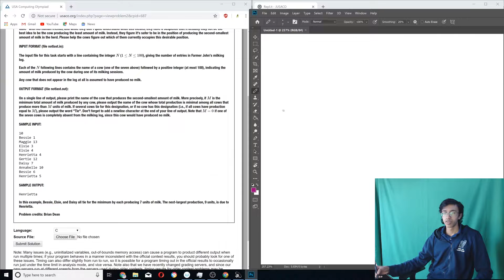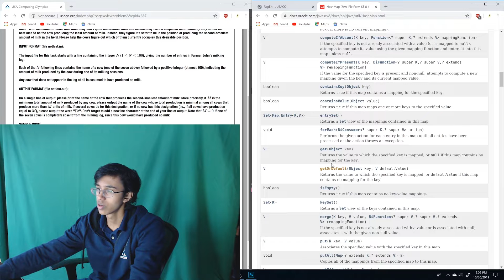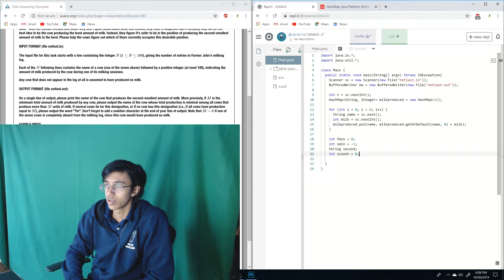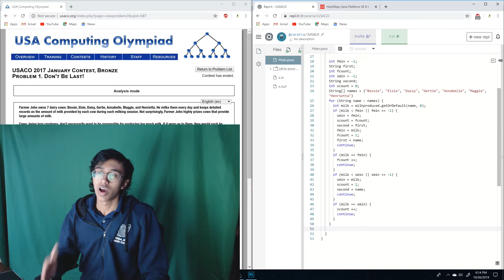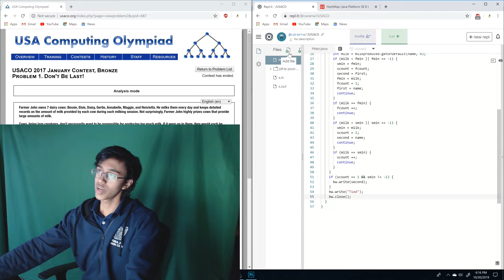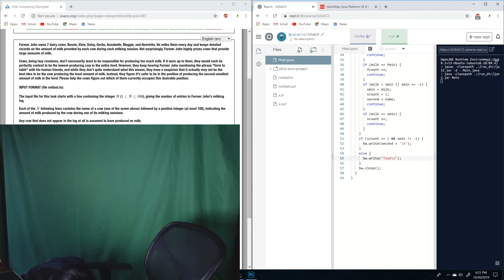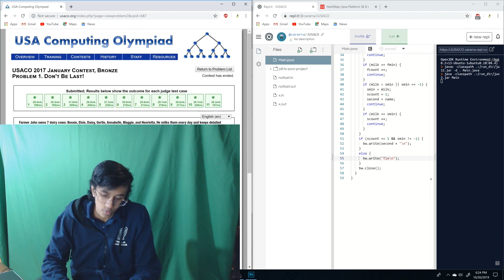USACO Bronze Walkthrough: Don't Be Last!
We're gonna try something new, specifically, JAVA! Today I solve a USACO Bronze problem using Java and explain my thought process.

Topics covered in this video include:
- Sorting
- HashMaps
- String manipulation
- For each loops